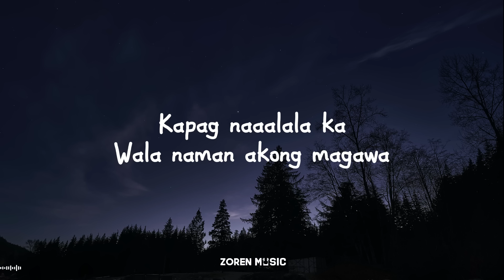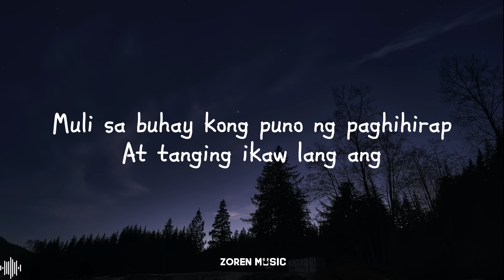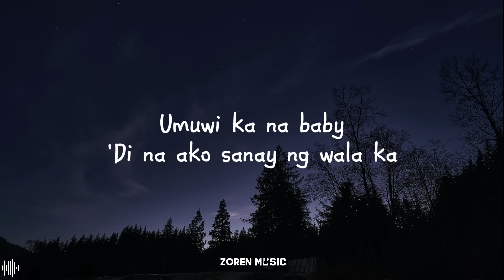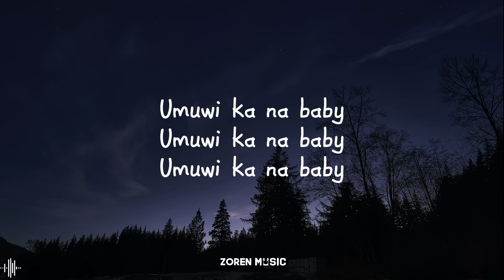Orange & Lemons - Hanggang Kailan (Lyrics)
Hanggang Kailan - Orange & Lemons

🎧 Lyrics:

[Verse 1]
Labis na naiinip
Nayayamot sa bawat saglit
Kapag naaalala ka
Wala naman akong magawa

[Pre-Chorus]
Umuwi ka na baby
Hindi na ako sanay ng wala ka
Mahirap ang mag-isa
At sa gabi'y hinahanap-hanap kita

[Chorus]
Hanggang kailan ako maghihintay
Na makasama ka muli
Sa buhay 'kong puno ng paghihirap
At tanging ikaw lang ang
Pumapawi sa mga luha
At naglalagay ng ngiti sa mga labi

[Verse 2]
'Di mapigilang mag-isip
Na baka sa tagal
Mahulog ang loob mo sa iba
Nakakabalisa, knock on wood
'Wag naman sana

[Chorus]
Na tanging ikaw lang ang